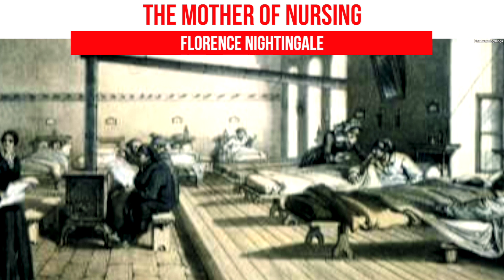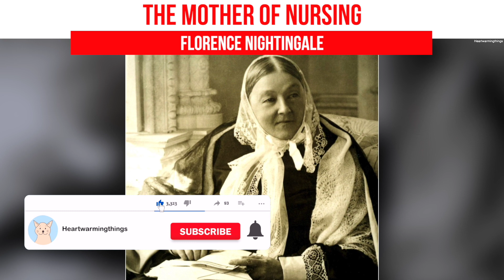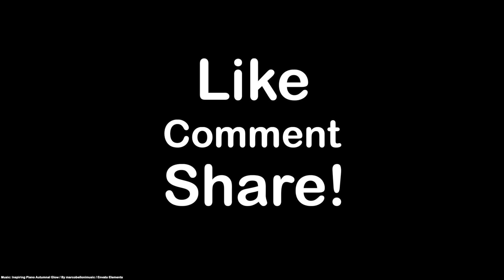Florence Nightingale: The Mother Of Nursing.